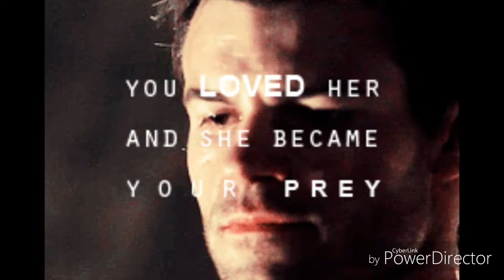Tatia and elijah Mikaelson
Ne pas se moqué Svp